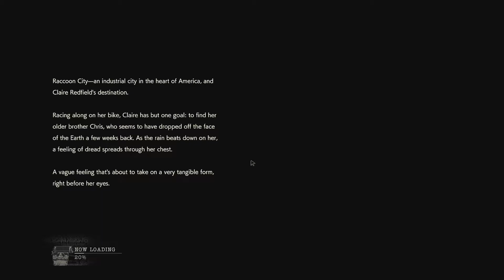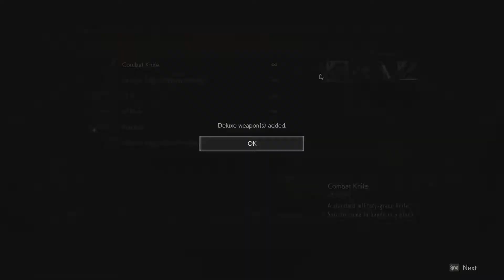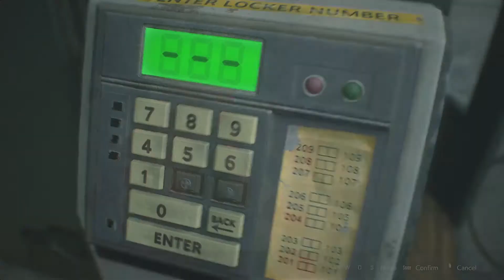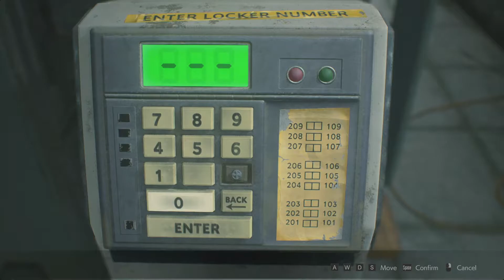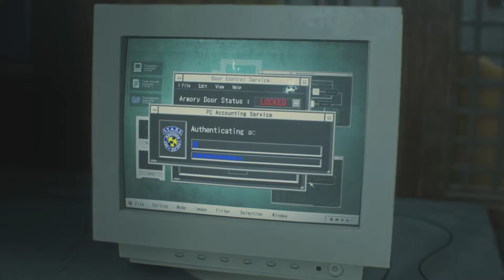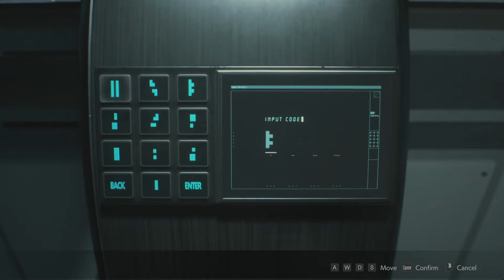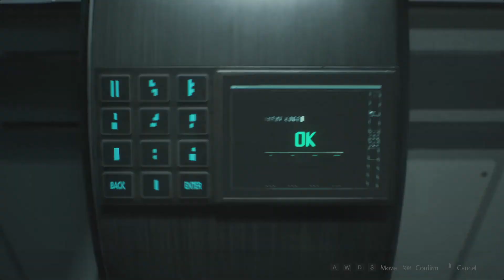Resident Evil 2 - Claire (Hardcore)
Due to a chaotic schedule (and world situation), I did not get to do as much for Halloween this year as I had wanted.  Currently, I have 2 things to offer, which I hope to bump up to 3.

After a very long wait, I finally opted to go back for remake RE2, which I do believe to be inferior to the original in quite a few ways.  After talking to some people, the terms of this were established to be Hardcore, S+, no infinite weapons, and no mods or exploits (60 FPS).  While I am trying to go through the game quickly, this is not a speed run, as I am trying to emphasize how safely the Hardcore S+ can be achieved without doing anything really insane (other than knifing the first boss).

As for future stuff for the game, I really dislike the second runs as they don't really do that much to distinguish themselves from normal runs.  If there really is interest, I can look into doing it for next year, but I hope to have other things by then.

Personally, I believe Claire has a significantly easier time with almost everything than Leon, and a large part of this has to do with the TMP.  I tried to get some use out of it, but I still believe it to be a vastly inferior weapon, but it is held in the same regard as Leon's magnum in terms of game mechanics.  Should you choose to abandon it entirely, you can save huge amounts of time on your run, which I do recommend doing in hindsight.  Just get your Grenade Launcher, get as many acid rounds as you can for G3, and go to town.  Other weapons are more effective for G4, and if you do the second run, even G5 has some tricks.  For all I know, it could be possible the TMP is an awesome G5 weapon, but I am not in any rush to find out.